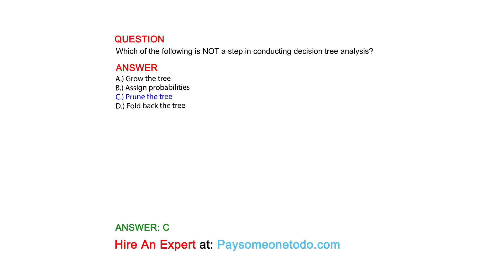Which of the following is NOT a step in conducting decision tree analysis?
QUESTION

ANSWER
A.) Grow the tree
B.) Assign probabilities
C.) Prune the tree
D.) Fold back the tree